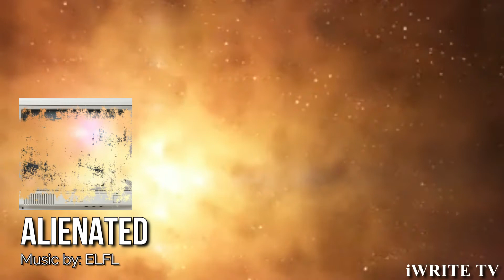ALIENATED: ELFL IWRITE TV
ELFL: ALIENATED

Note: All Footage and Music are not the property of iWRITE TV only the IDEA!
FOOTAGE:
Shutterstock